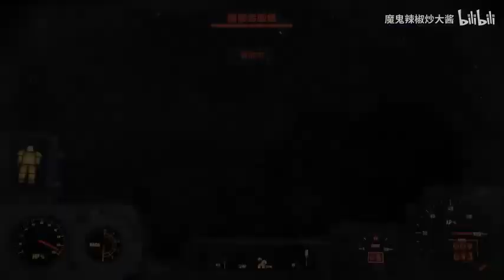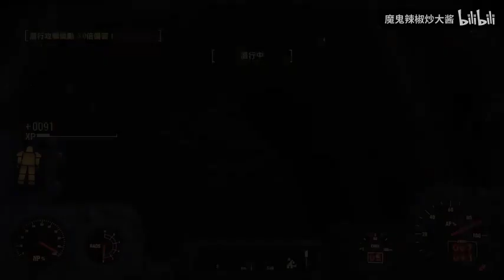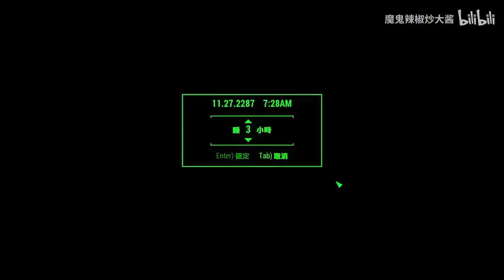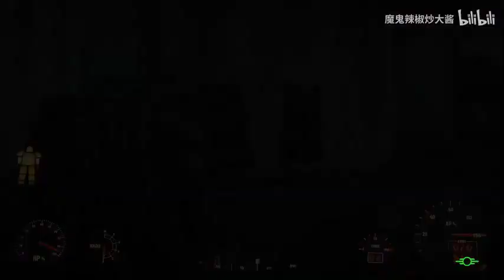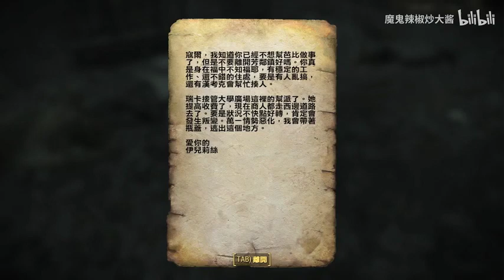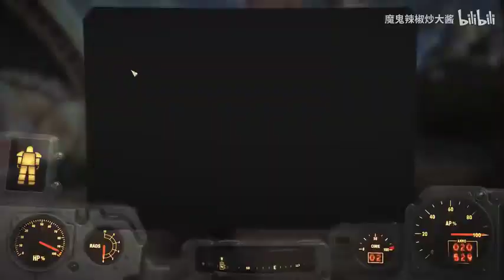有声小说《我真没想重生啊》471-480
万万没想到，社会精英、钻石单身汉的陈汉升居然重生了，一觉醒来变成了高三毕业生。
十字路口的陈汉升也在犹豫，宝藏女孩沈幼楚和白月光萧容鱼，应该选择谁？
都市重生小说的天花板，年轻人绝对不可错失的恋爱宝典！